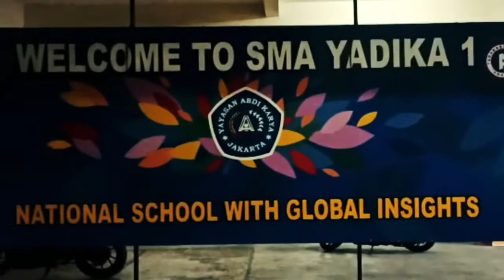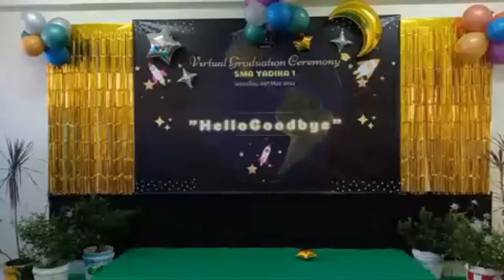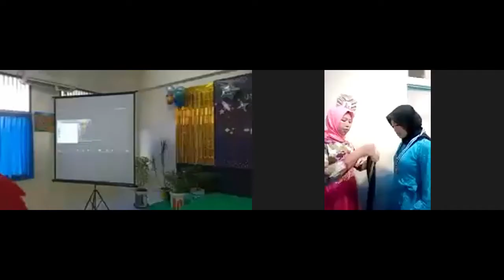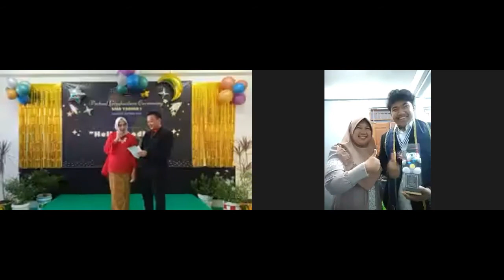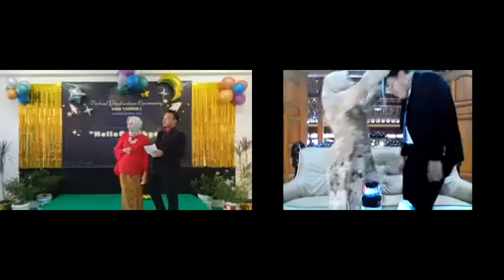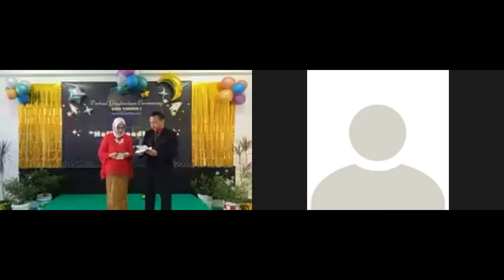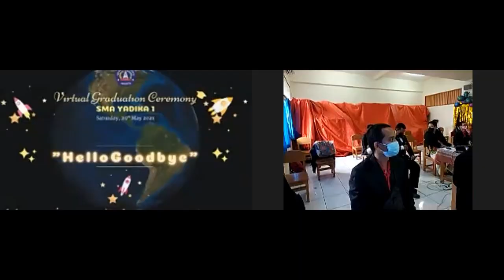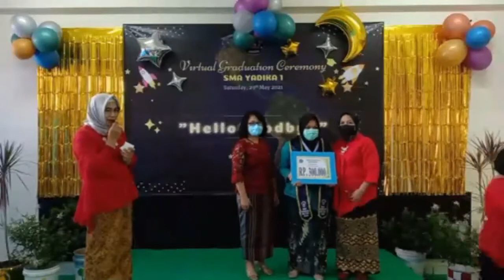Graduation SMA Yadika 1